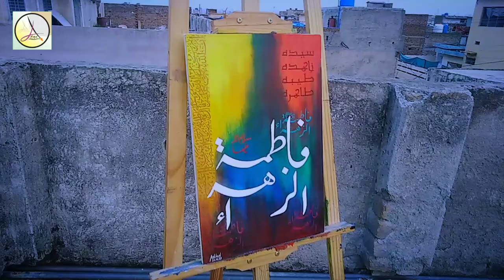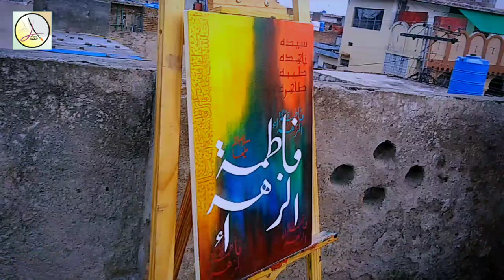Tribute To Hazrat Fatima Slamullah Alaiha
Hey Guys!

(About Painting)

I hope you guys have enjoyed my video. Drop a like; it really makes my day and encourages me to make more videos for you guys. That is it for today! Gonna meet you in my next video till then take care.🤪